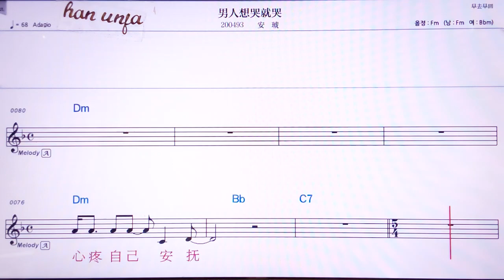💖난런샹쿠찌우쿠/안후👍MR,노래방, 악보, 코드,Karaoke With Sheet Music